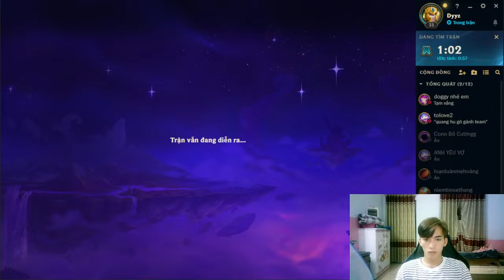Hassan Play the ultimate League of Legends game with me p13963